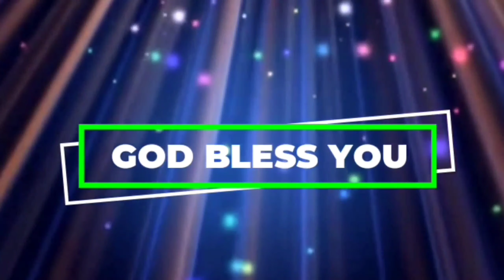అనుదిన వాగ్ధానం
Pas.Jeeva Sagar
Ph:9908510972